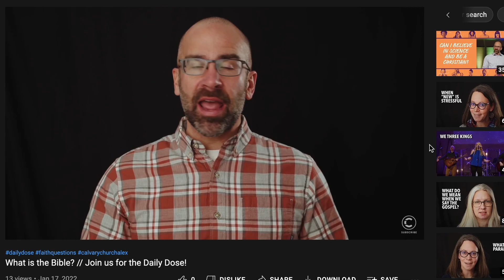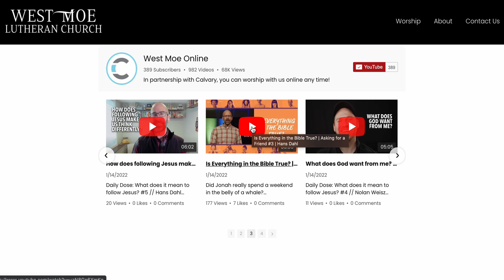A Calvary Partner Story - West Moe Church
Check out the latest from West Moe Church, one of the Calvary Partner Churches! They joined the partner network about 2 years ago and it's been an amazing ride! Do you need help at your church? Or do you know a church who needs help?